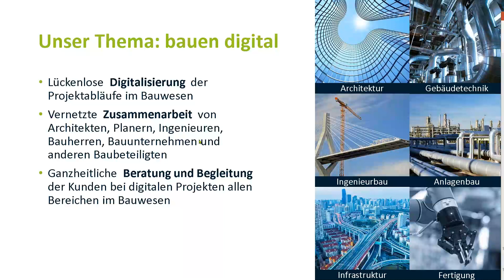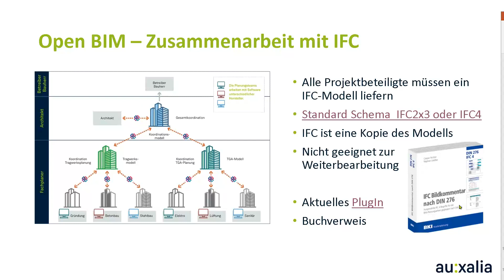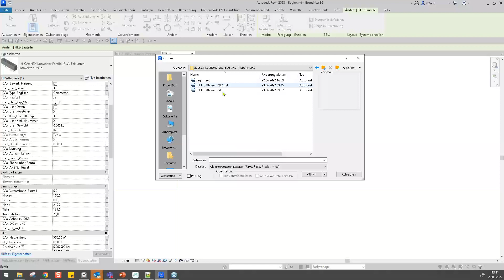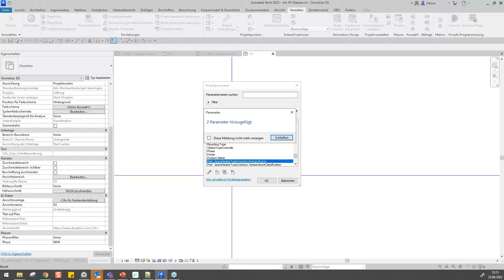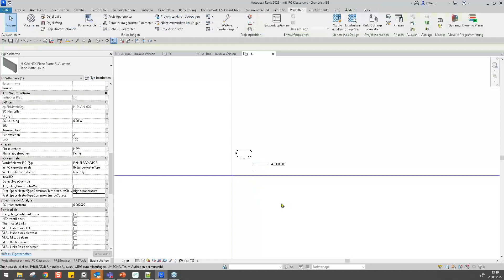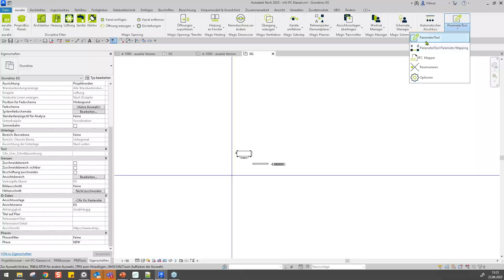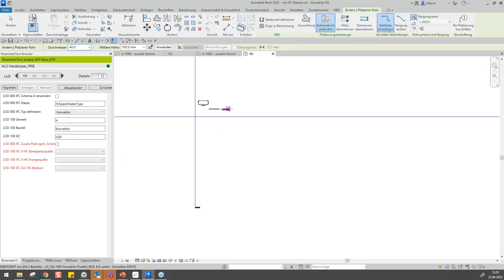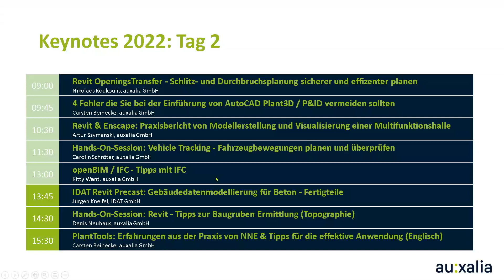openBIM mit IFC - Tipps & Tricks für den Planungsalltag | auxalia Keynotes 2022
Gewinnen Sie wertvolle Praxistipps zum richtigen Umgang mit dem Austauschformat IFC, um die spezifischen Anforderungen in openBIM Projekten besser zu meistern.